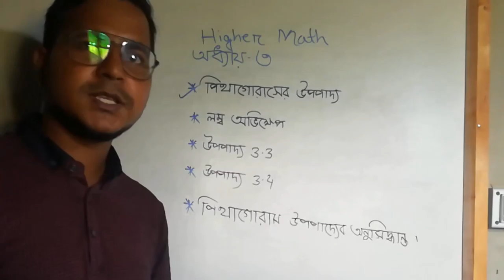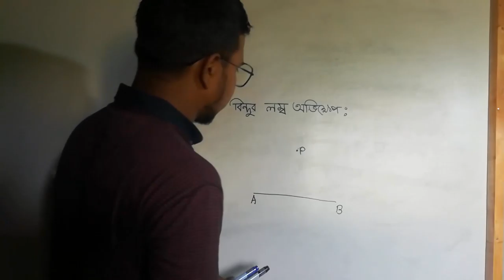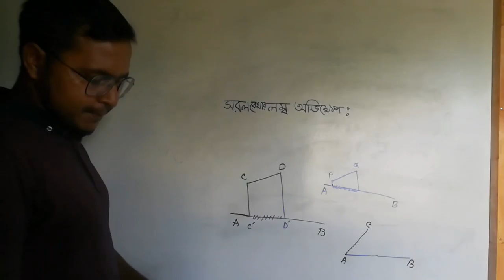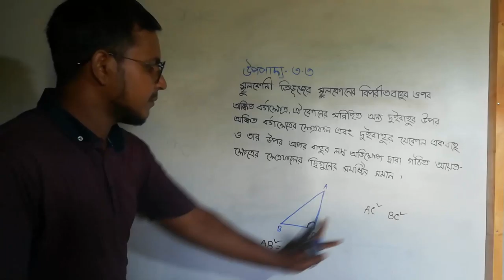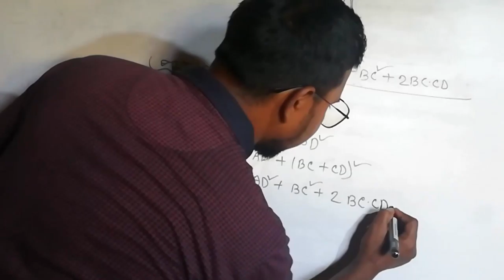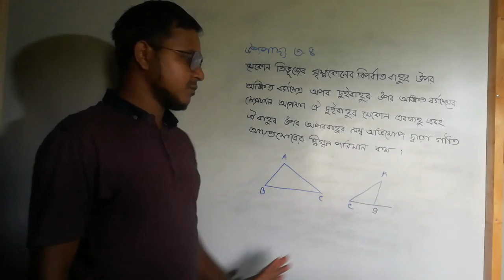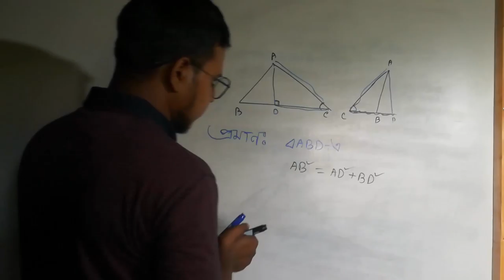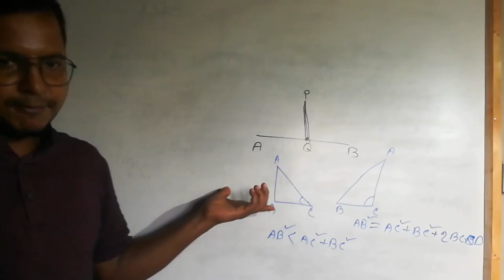Higher math chapter 3 part 1 SSC উচ্চতর গণিত অধ্যায় ৩ Part 1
SSC উচ্চতর গণিত অধ্যায় ৩ Part 1
এখানে উচ্চতর গণিত বই এর পিথাগোরাসের উপপাদ্য, লম্ব অভিক্ষেপ, উপপাদ্য ৩.৩, উপপাদ্য ৩.৪ ইত্যাদি বর্ণনা করা হয়েছে।